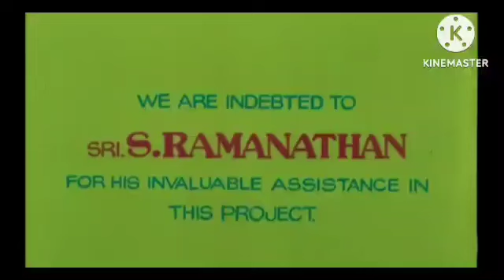Veer-Zaara Review Explained & Facts HD 1080p| Shahrukh Khan Preity Zinta Rani Mukherjee Amitabh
This is not a Movie. I have discussed Veer-Zaara facts, Satellite & OTT Details, Preproduction-Post Production & Filming Details, Budget & Worldwide Lifetime Box-Office Collection Details, deep story analysis & Explanation

Dosto aj ki is video me Maine Review kiya hai Veer-Zaara Movie ko and is movie ki Budget And Box Office collection Ko Bataya Hai
Veer-Zaara Movie Review